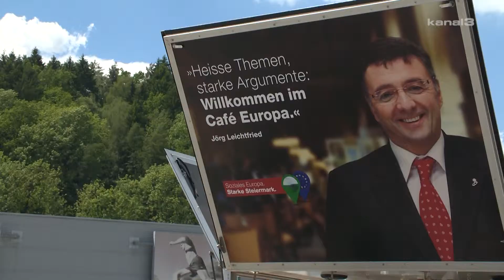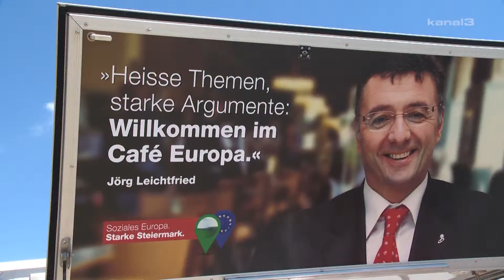Jörg Leichtfried auf Tour im Bezirk Voitsberg